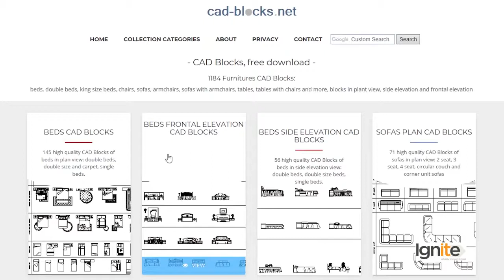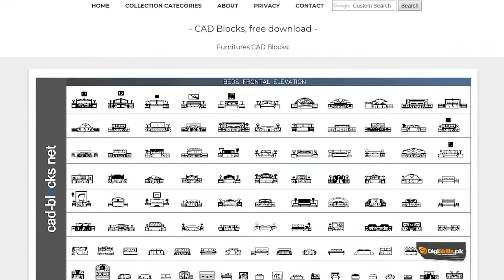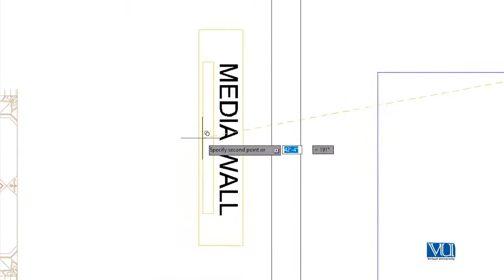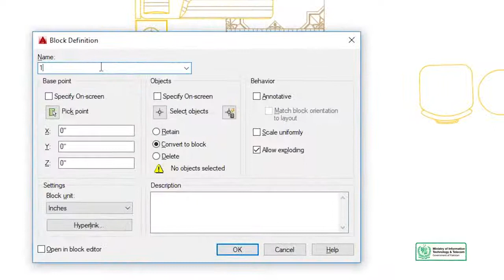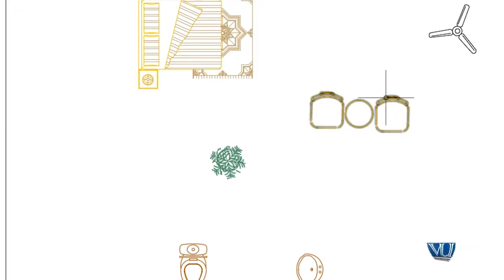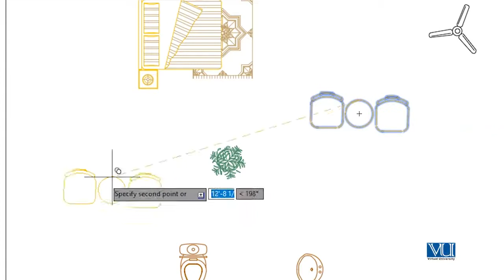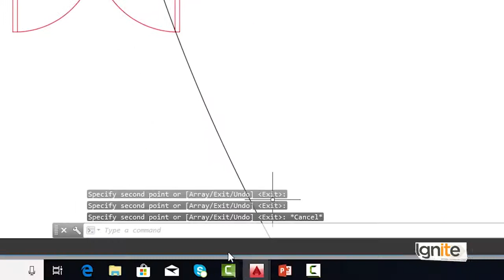AutoCAD in Urdu Hindi Digi Skill | Placing the Interior Fixtures in House Plan